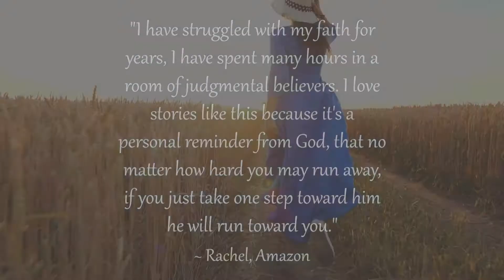The Heart Behind The Ninety-Nine Series